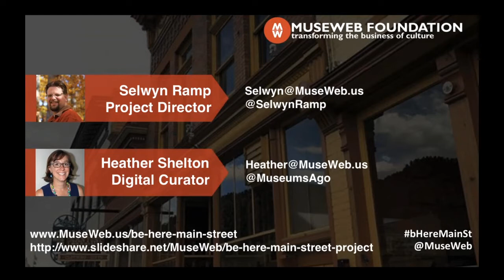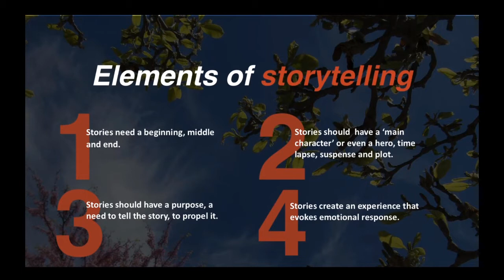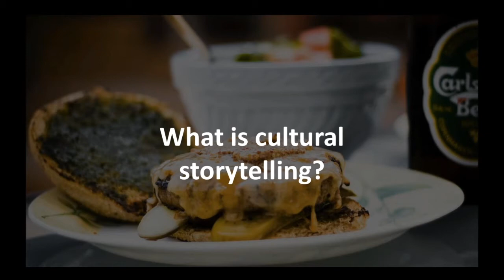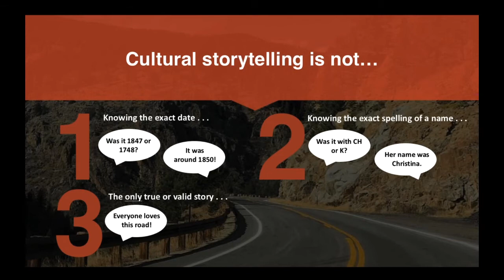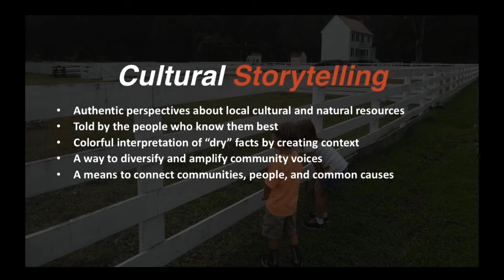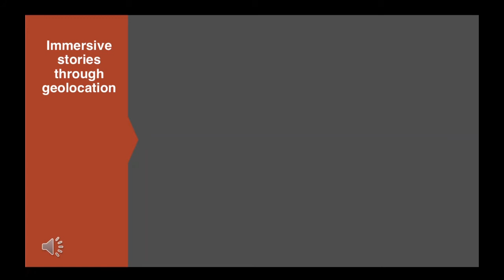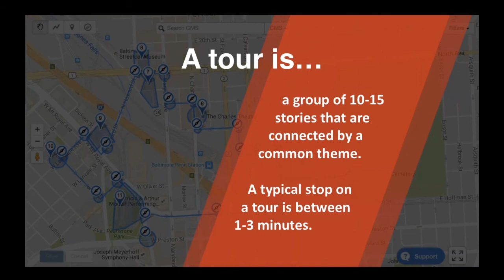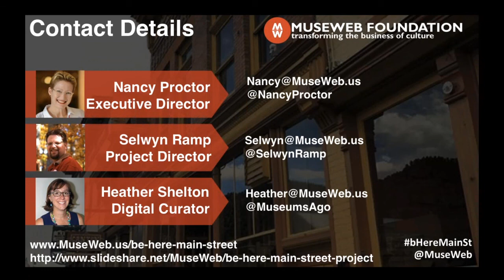Webinar 1: The Power of Cultural Storytelling and Place-Based Narrative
MuseWeb Foundation project director Selwyn Ramp and digital curator Heather Shelton talk about cultural storytelling and how it differs from traditional storytelling. Selwyn provides examples of stories that exemplify powerful cultural storytelling in addition to talking about how museums and other cultural organizations can use "geolocation" to enhance their stories. Geared to cultural organizations, museum professionals and teachers. Part of a series of 4 webinars in conjunction with the "Be Here: Main Street" story-collecting initiative.

Photos and embedded audio story courtesy Minnesota Humanities Center.